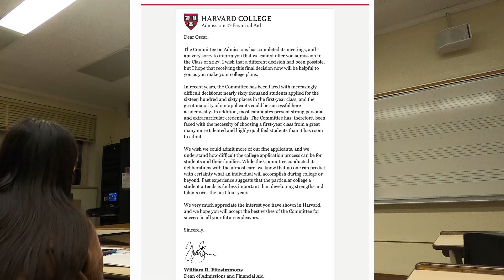COPING w/ IVY LEAGUE COLLEGE DECISIONS | REACTING 1 YEAR LATER - What it's like getting REJECTED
here are my thoughts reactions a year later after my ivy league application process... (I am still coping)
for all the current uni students - let me know what you think :)